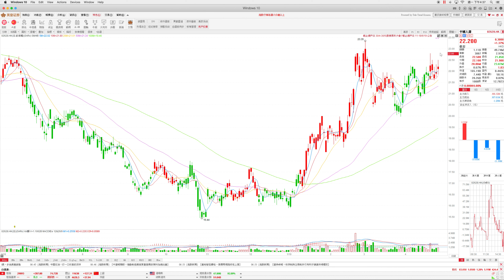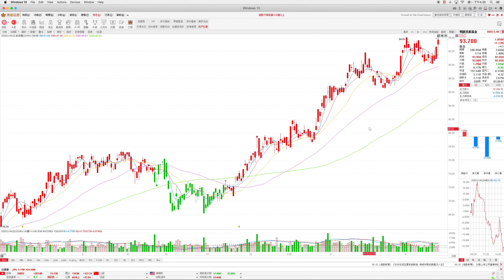📆 期結日濠賭股表現突出 💰💰💰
恆生指數：
開市：29,730 最高：29,917 最低：29,639 收市：29,892
升287.8點    成交747.22億

藍籌股 :
-美國總統特朗普表示致電給OPEC要求該組織拉低油價，油價跌至63.03美元，中海油(00883)升1.8%，中石油(00857)升0.2%，中石化(00386)升0.3%

-內地證券時報報導澳門研究建立以人民幣計價結算的證券交易所，港交所(00388)升0.4%

-藍籌股普遍上升，騰訊(00700)升1.7%，友邦(01299)升0.5%。中海外(00688)升1.4%，潤地(01109)升2.2%，國壽(02628)升1.4%。平安(02318)升2.4%，煤氣(00003)升1.1%，石藥(01093)升3.4%

異動板塊及個股:
-五一黃金週前濠賭股造好，銀娛(00027)升2.8%，金沙(01928)升2.6%，永利(01128)升4.7%，美高梅(02282)升4.4%

-中電信(00728)公布第一季股東應佔利潤比去年同期上升4.5%至59.56億人民幣，跌0.7%

-比亞迪(01211)公布首季純利按年升6.32倍至7.5億元人民幣，跌0.8%

-白雲山(00874)公布首季股東淨利潤按年升55.4%至14.1億人民幣，升10.4%

長飛(06869)公布首季股東淨利潤按年跌31.9%至2.53億人民幣，跌5.4%

-英皇證券(00717)發盈警，跌6.3%報0.37元

30/4上市新股 :
B & D STRATEGIC(01780)

總結:
紐約時報報導美國財長努欽表示與中國的貿易磋商進入最後幾圈，報導為大市帶來刺激作用。期指結算日港股造好，收市升287點報29,892點，但仍未能收復三萬點水平。另外，明天有澳博(00880)、宇華(06169)、香港寬頻(01310)、北京汽車(01958)公布業績；明天亦有中國4月官方製造業PMI數據公布；投資者請留意。

縱橫匯海財經網站證券期貨研究部
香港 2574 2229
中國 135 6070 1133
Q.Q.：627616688